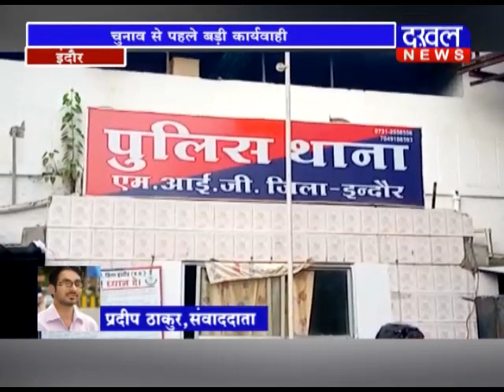7 MAY 7 PM BULLETIN // DAKHAL NEWS //